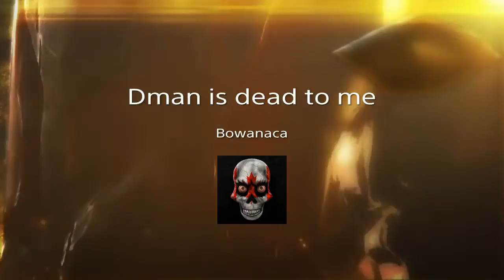Dman is dead to me